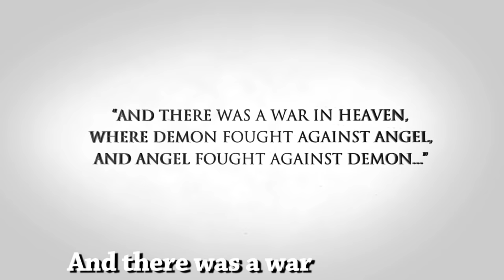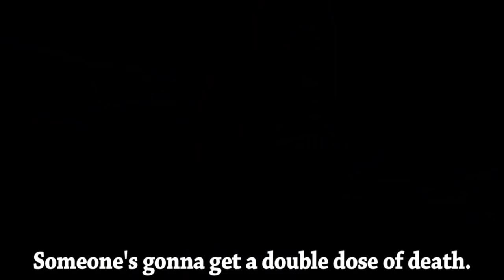LITERAL Darksiders 2 Trailer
Get the LITERAL Darksiders 2 Trailer on iTunes!!

Free slap bracelets with signed DRW posters!